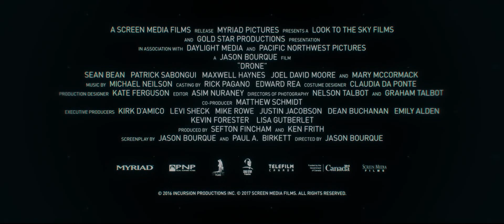Drone - Trailer - Presentado por ArgenFlix